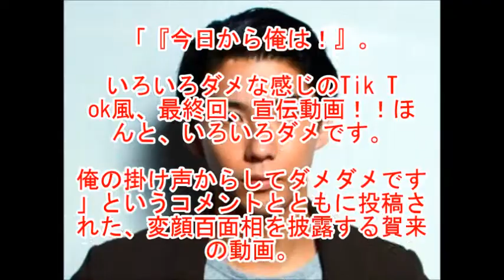賀来賢人『今日から俺は！！』変顔動画反響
16日にいよいよ最終回を迎えるドラマ『今日から俺は！！』（日本テレビ系／日曜22時30分）の監督を務める福田雄一が、自身のツイッターに主人公の三橋貴志を演じる俳優・賀来賢人による“Tiktok風”動画を投稿。

賀来の“百面相”ともいえる変顔がファンからさまざまな反響が寄せられている。

いろいろダメな感じのTik Tok風、最終回、宣伝動画！！ほんと、いろいろダメです。

俺の掛け声からしてダメダメです」というコメントとともに投稿された、変顔百面相を披露する賀来の動画。

★☆　その他　話題動画も見てね☆★